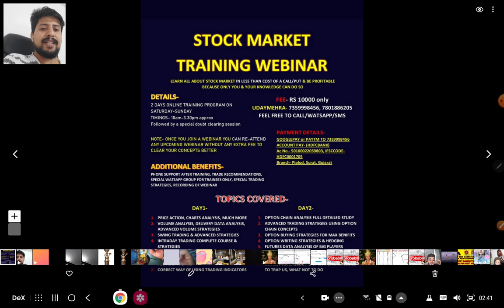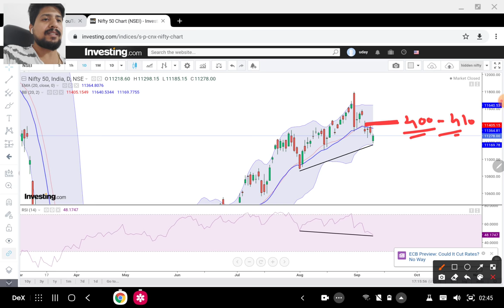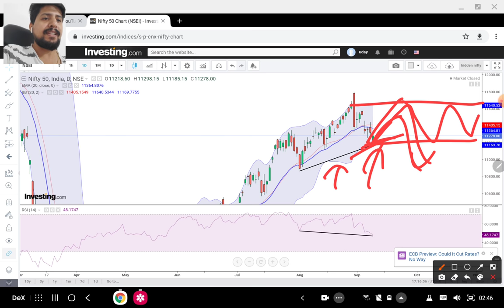TRADEPLAN NIFTY BANLNIFTY | NIFTY& BANKNIFTY READY FOR A STRONG BOUNCE | HIDDEN BULLISH DIVERGENCE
TO LEARN STOCK MARKET FROM ME CONTACT ME ON 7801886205, FEE 10000 FOR 2 DAY ONLINE WEBINAR SESSION ALONG WITH SUPPORT AND GUIDANCE FOR COMING WEEKS FROM MY TEAM, FOR ANY MORE DETAIL CALL OR WATSAPP ME ON ABOVE NUMBER

TOPICS COVERED-
1.NIFTY PREDICTION FOR TOMORROW THURSDAY EXPIRY
2. BANKNIFTY PREDICTION FOR TOMORROW
3. NIFTY BANKNIFTY TECHNICAL ANALYSIS
4. NIFTY OPTION CHAIN ANALYSIS
5. STOCK MARKET TRADING STRATEGY FOR TOMORROW
6. NIFTY BANKNIFTY VIEW FOR 10 SEPTEMBER
7. HIDDEN BULLISH DIVERGENCE EXPLAINED HINDI
8. HIDDEN DIVERGENCE IN NIFTY

TO JOIN MY TELEGRAM GROUP TO GET LIVE MARKET UPDATES SEARCH 'udaymehraofficial' ON TELEGRAM

SOME GOOD BOOK LINKS-

Technical Analysis of the Financial Markets: Trading Methods and Applications

How to Avoid Loss and Earn Consistently in the Stock Market

Think & Trade Like a Champion: The Secrets, Rules & Blunt Truths of a Stock Market Wizard

GAPS TRADING

Profitable Short Term Trading Strategies: How to Make Money Using Market-Proven Trading Strategies Paperback

Thanks